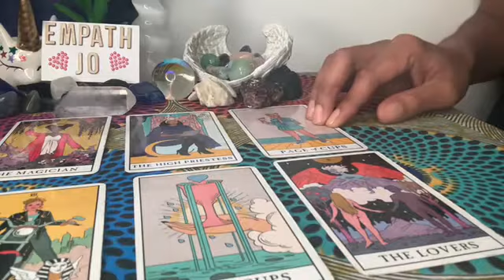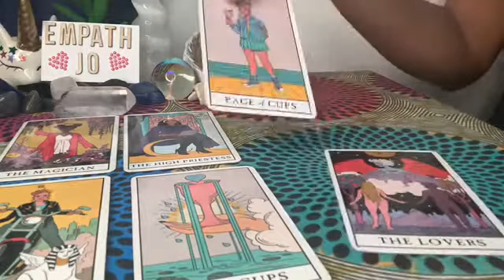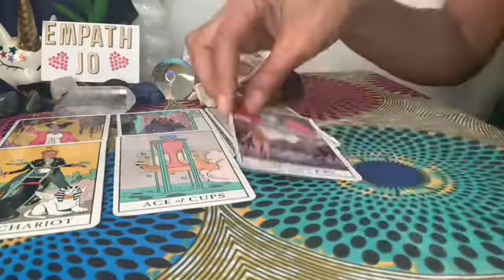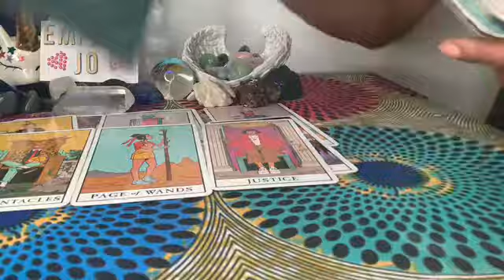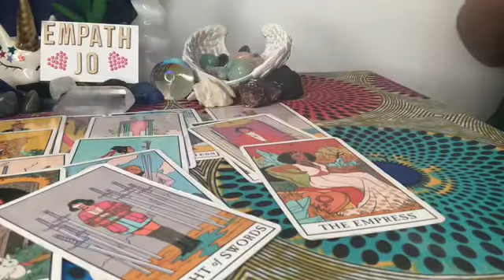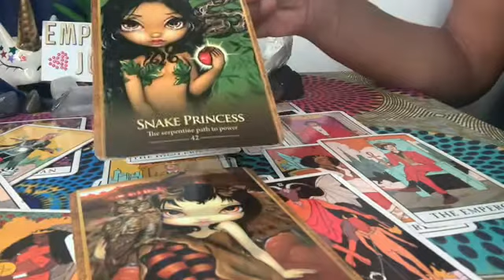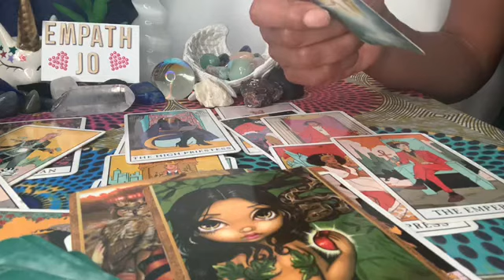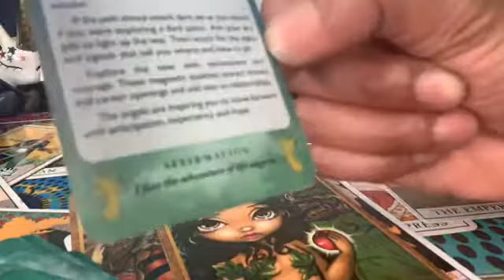Libra ♎️ - Keeping This To Yourself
DECKS USED

Tarot Cards:

Rider Waithe
Druid Craft Tarot
Tattoo Tarot
Oceanic Tarot

Readings are done via zoom, Instagram video or pre recorded.